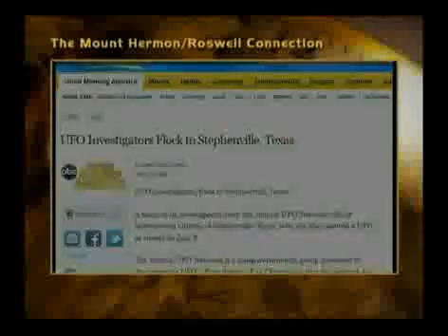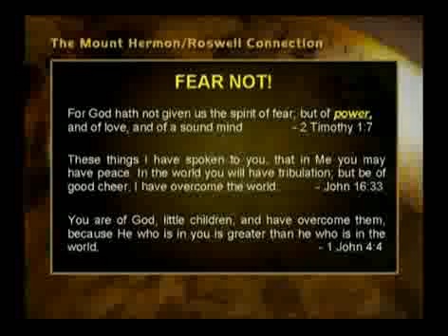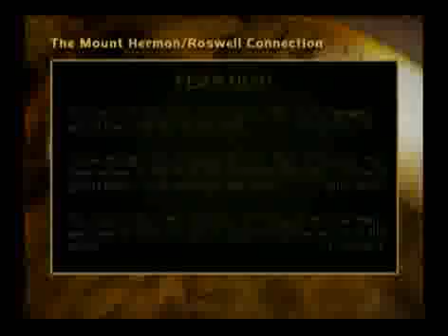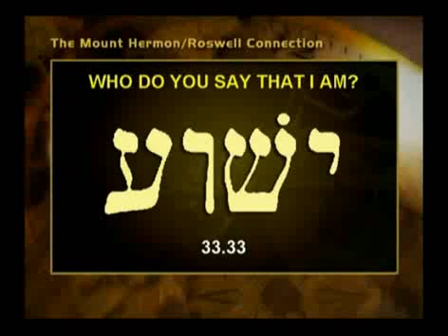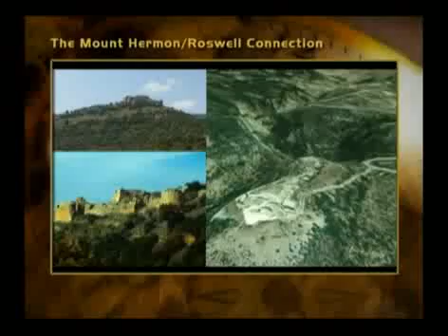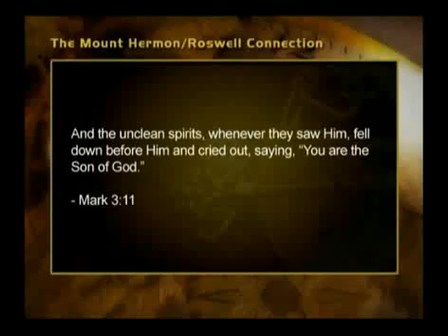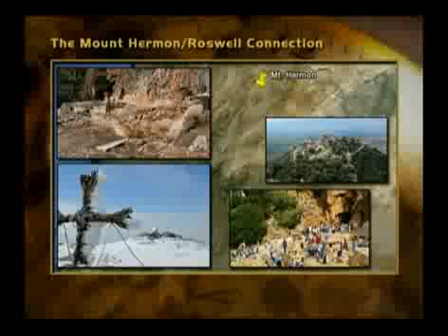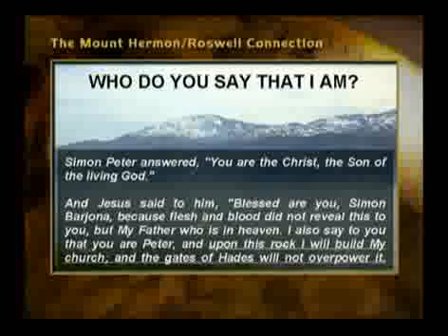Rob Skiba - The Mount Hermon Roswell Connection.6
Rob Skiba - Mythology and the Coming Great Deception